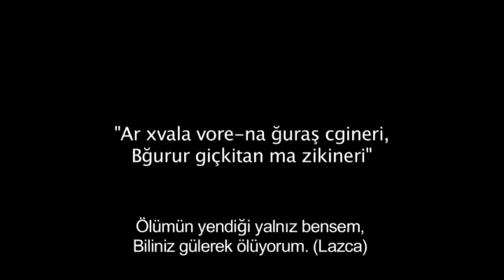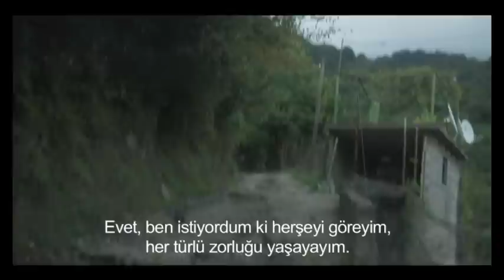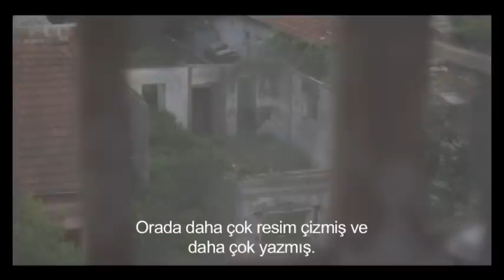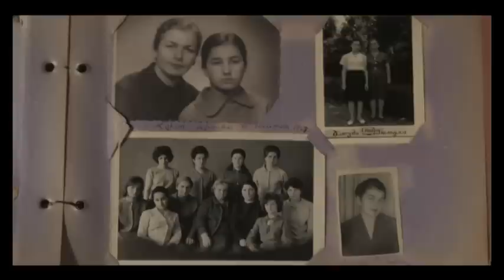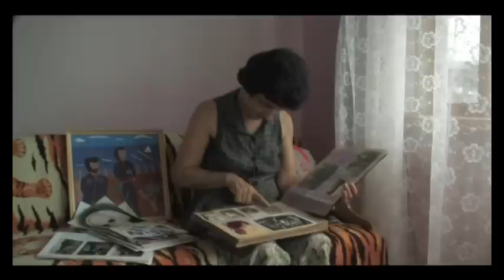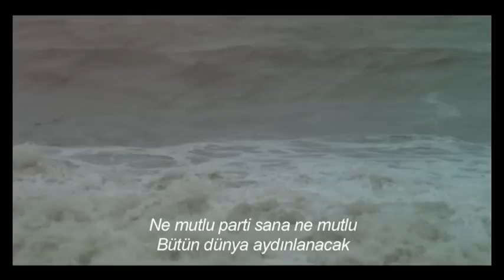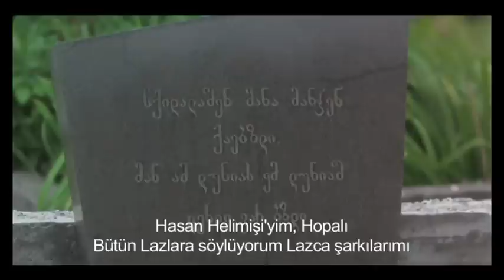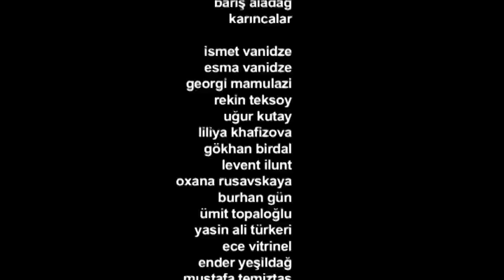Şairin Ölümü / Şairişi Ğura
(Belgesel, 18', Yönetmen: Elif Ergezen)
"Ölümün yendiği yalnız bensem,
Biliniz gülerek ölüyorum" Hasan Helimişi
Hasan Helimişi 1907 yılında Artvin Hopa'da doğmuş ve 3 Mart 1976'da Tiflis'te yaşama veda etmiş bir şairdi; Laz şiirinin ve resminin en önemli temsilcisiydi. Filmde, Hasan Helimişi'nin kendi ağzından aktarılan hikâyesi, kızının hikâyesine; onun babası için duyduğu özleme ve kedere nakşediliyor. Türkiye'de yaşayan kızı, Helimişi'nin ölümünden önce onu yeterince tanıma fırsatını bile bulamamıştır. Film, farklı dillerde konuşan bu baba ile kız arasında ortak bir dil kuruyor. "Şairin Ölümü"nde Laz dili, memleketten ya da babadan kopuşun acısının diline dönüşüyor.